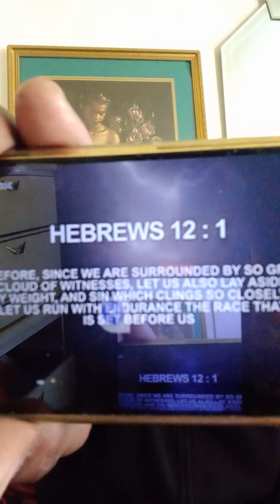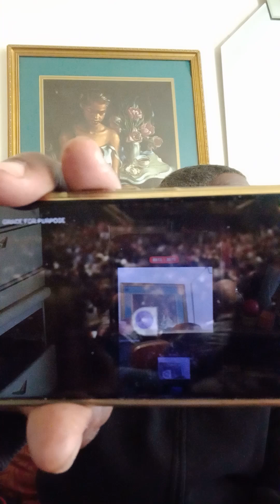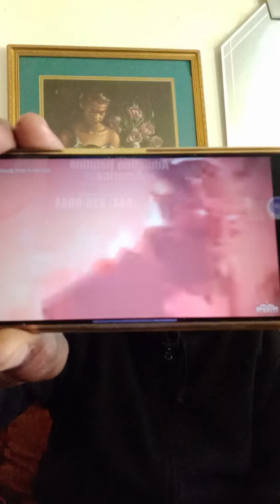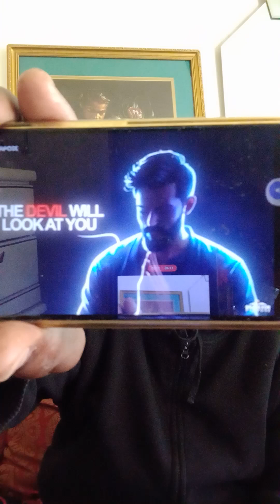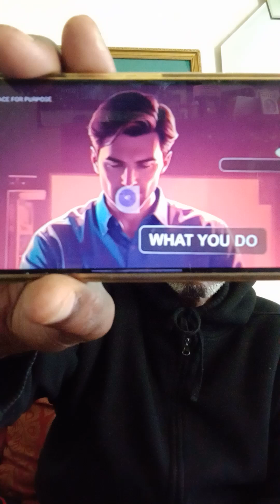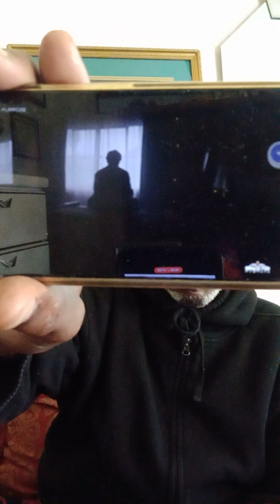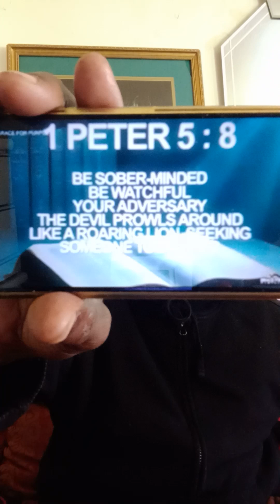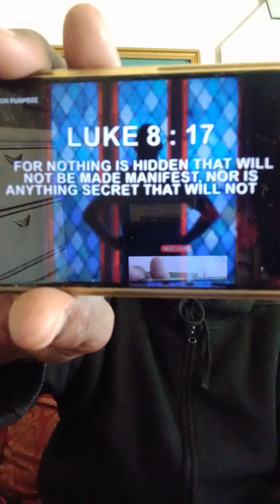all eyes are on us we are being watched speed cameras the great cloud of witnesses Satan and God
be mindful@ Steve Gilmore YouTube Channel